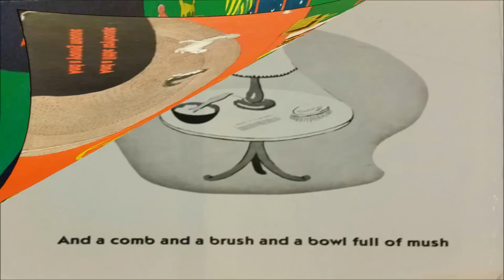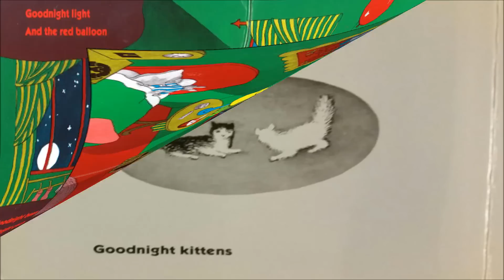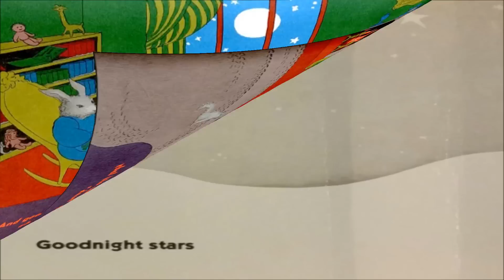Goodnight Moon | bedtime story for kids | reading for kids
Goodnight Moon by Margaret Wise Brown